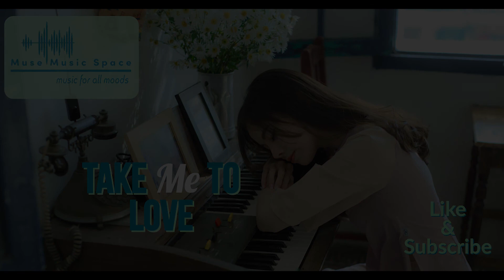TAKE ME TO LOVE - Relaxing Music, Instrumental Guitar Music, Calming Music, Soft Music, Sleep Music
We made this calm piano music to help you relax, for use as background music, and music to study by.  I hope you like this relaxing music.

Let me know what other kinds of music you would like to hear.

Video Title:  Take Me To Love

If you're enjoying this video, do these 5 things for us real quick (seriously takes less than a minute in total):

TO HELP OUR CHANNEL:
(4) Leave a comment where you're watching from!
(5) And hit the SHARE arrow to share this on Facebook so people you know can enjoy the music too.